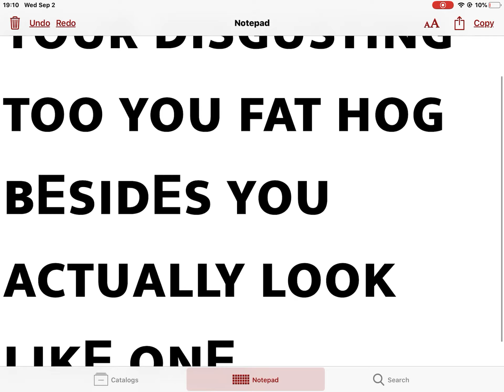Say this to someone who calls you disgusting